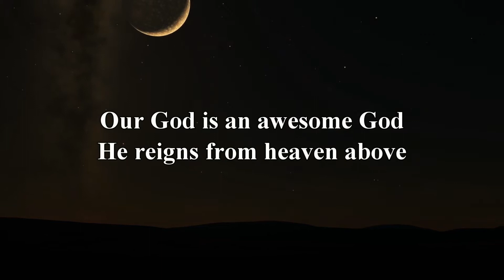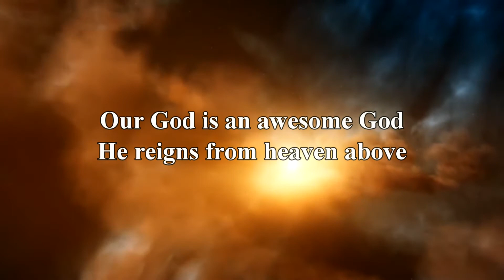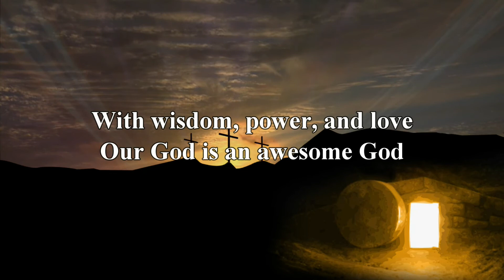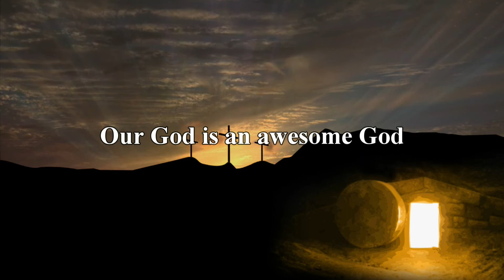Our God is a Awesome God by Hillsong (Lyrics - Worship Video) HD (High Quality)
This video has been specifically designed to be possibly used inside a church as a worship video or to worship at home.  Lyrics display in a timely fashion that the viewer(s) can read the text before it is sung.  I did not do the song, or music.  I only edited and organized the backgrounds and typed the original song lyrics on the screen.  I try my best to make these videos as High Quality and as HD as possible.

Song Artist - Hillsong United
Song - Our God is a Awesome God
Additional Credits are located at the end of video